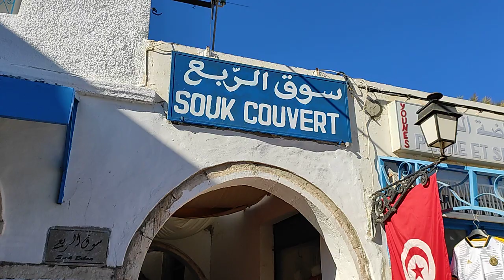سوق الربع جربة تونس| Market errebaa - Djerba Tunisia